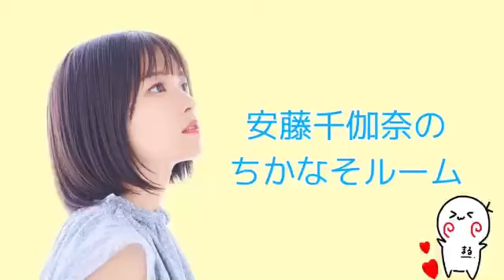2023年04月16日 21時03分49秒 安藤千伽奈のちかなそルーム